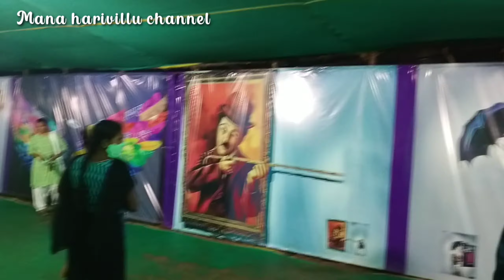memu exhibition ki velli games aadi gifts geluchukunnam 😍😛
exhibition hanamkondaexhibition manaharivilluchannel memu exhibition ki velli games aadi gifts geluchukunnam 😍😛